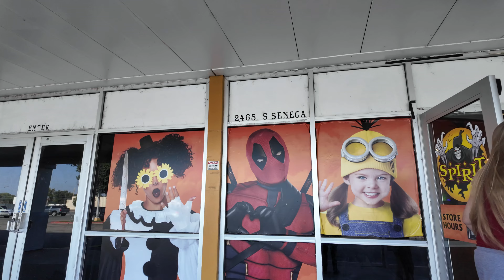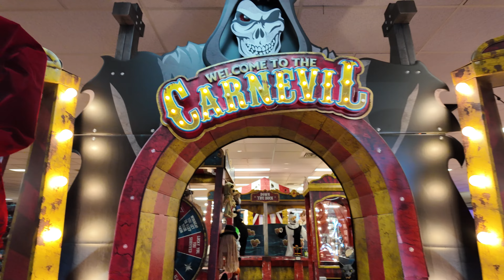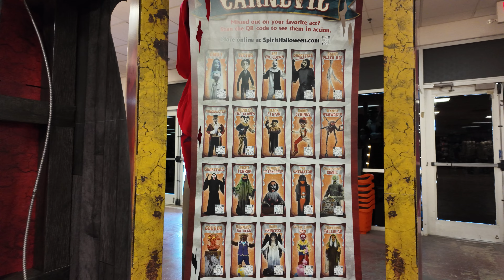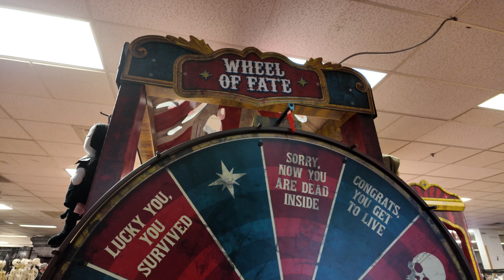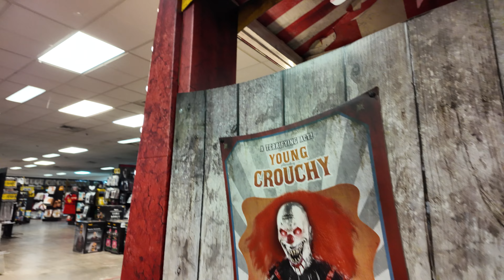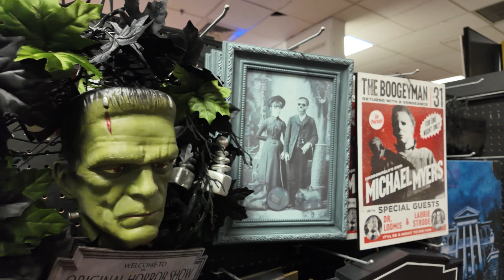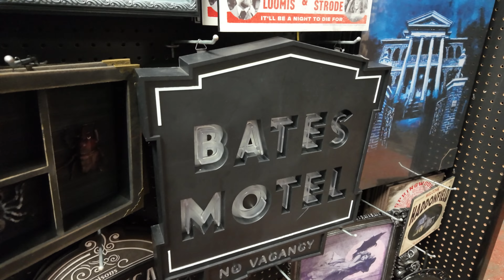Spirit Halloween 2024 spirithalloween 👻🎃🤡💀 (Don't mind my sister. She was born on Halloween 🧹)